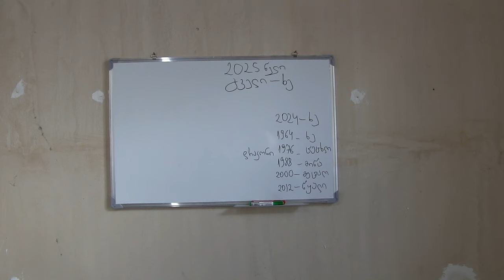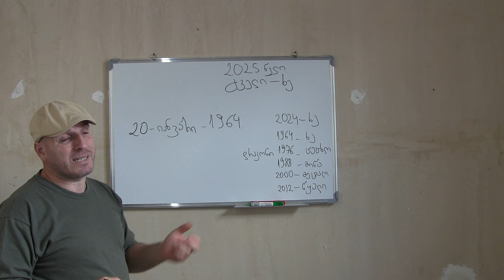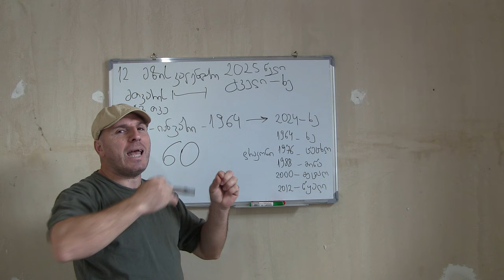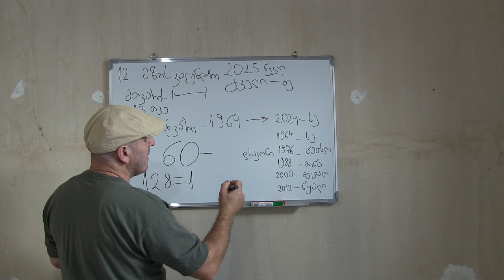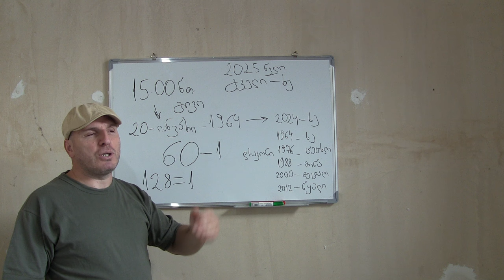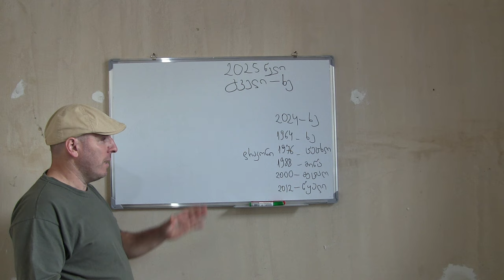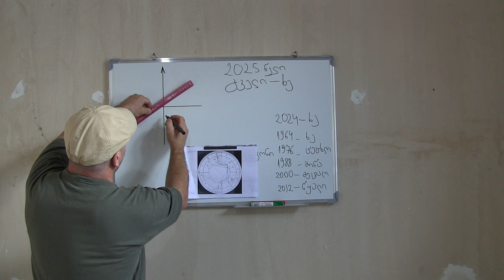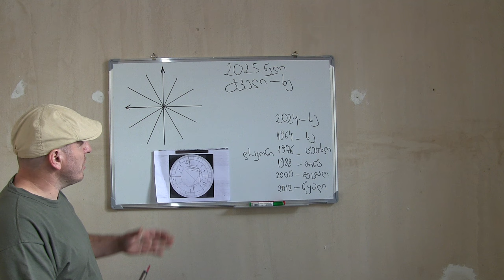ასტროლოგია.როდის არის ასტრალური ოქროს დაბადების დღე.